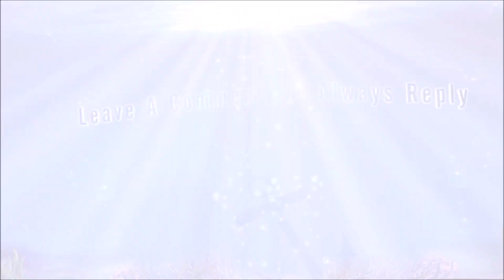*NEW* LLAMACADABRA EMOTE MUSIC FORTNITE BATTLE ROYALE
*NEW* LLAMACADABRA EMOTE MUSIC FORTNITE BATTLE ROYALE here we have the llamacadabra emote music i must say never have i ever been so tired of trying to edit this song this is the best i could do it for it to never end hope you all like it took about an hour to get the right moments into it let me know which other emotes songs you would like to see on the channel and im sure i can upload them when i have the time thanks for checking out my video

Please No Swearing Being Racist Or Being Mean In The Comment Section And NO Self Advertising Thank You

Team Members Of EliteSnipersRF
Corey Is Crazy